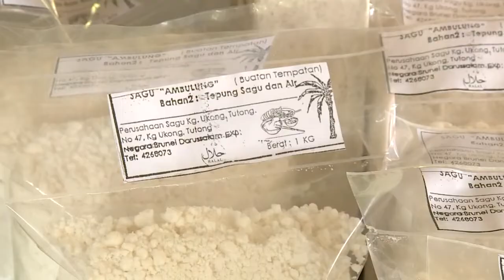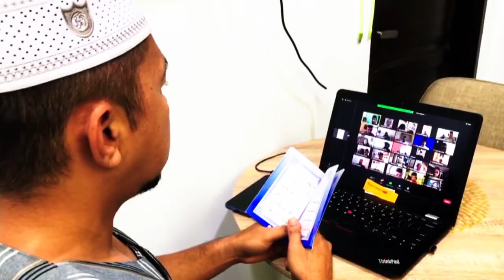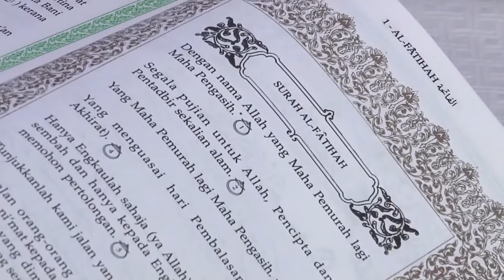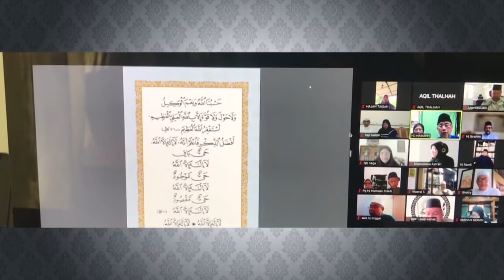Rampai Pagi 05 Oktober 2021, Laporan Daerah Tutong